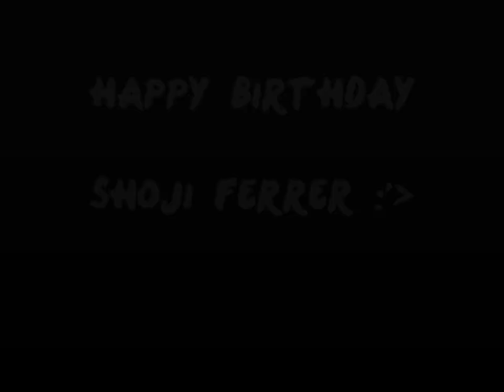Happy Birthday Shoji! :)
Pasensia na sa simpleng gift ko sayo Friend'Shoji ♥
Sana maappreciate mo 'to :)
Happy Birthday! GodBless :)
Iloveyou mahfren :)